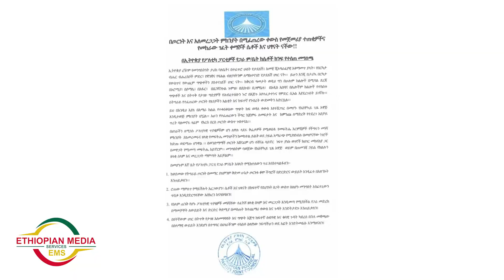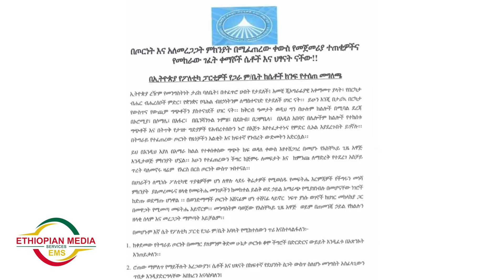EMS Zena Addis Fri 11 Aug 2023